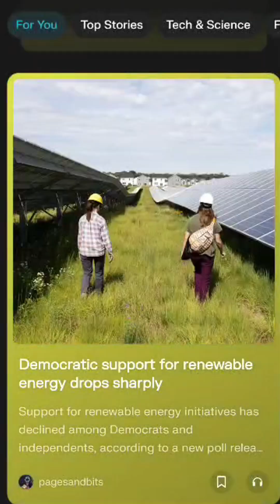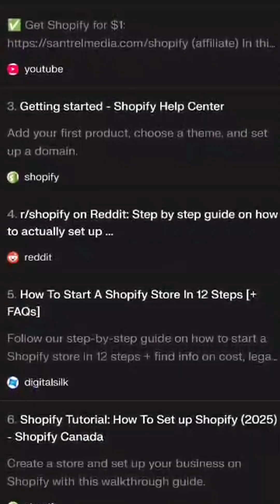This Tool is better than CHATGPT